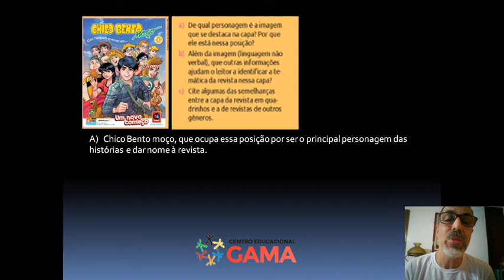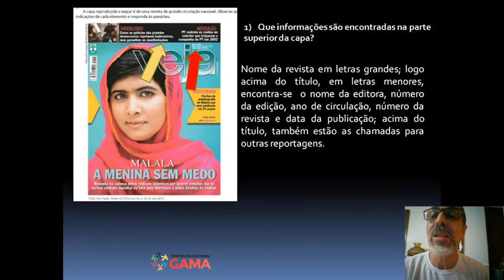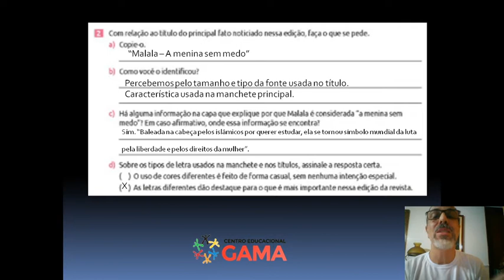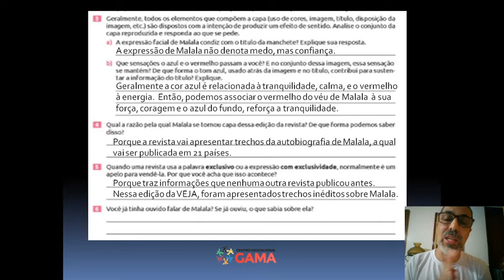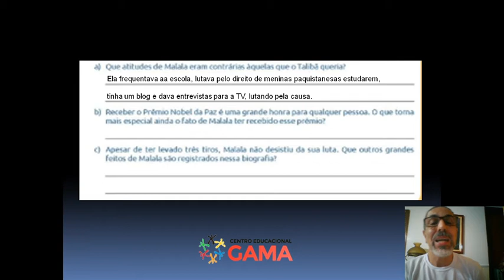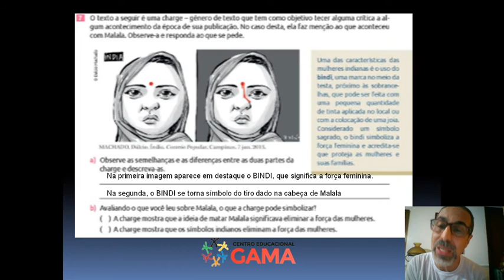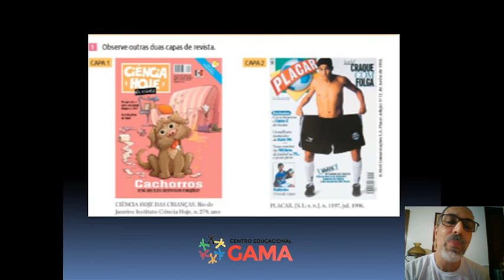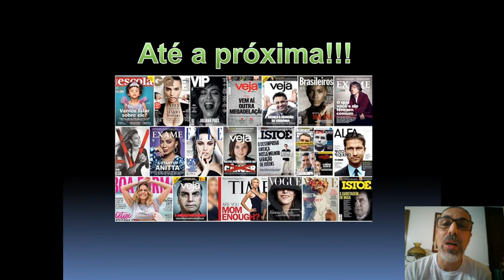Correção de exercícios - Páginas de 27 à 32 - 17/07 - 6B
Correção de exercícios sobre capa de revista - 6B
Prof. Renato - Língua Portuguesa